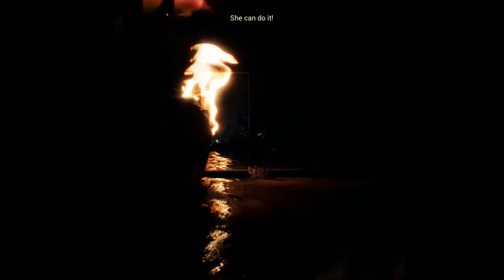Hellblade: Senua's Sacrifice | Part 8: Helheim (Fenrir Boss Fight)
After passing all of the shard trials, retrieving the sword from the tree and crossing the sea of souls, Senua makes her way into Helheim where she must battle mighty beast of the darkness, Fenrir.

Inspired by Norse mythology and Celtic culture, Hellblade follows Senua, a Pict warrior who must make her way to Helheim by defeating otherworldly entities and facing their challenges as she attempts to rescue the soul of her dead lover from the goddess Hela.